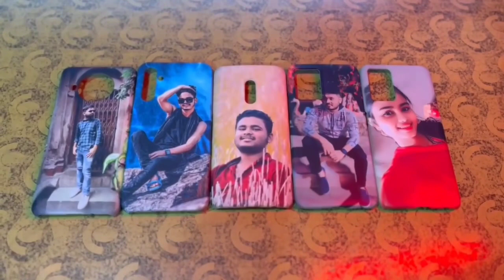Maa Tara Mobile & Electronics. Near Mahishadal Gita Cinema Hall….📱.8371098376 🌻❤️